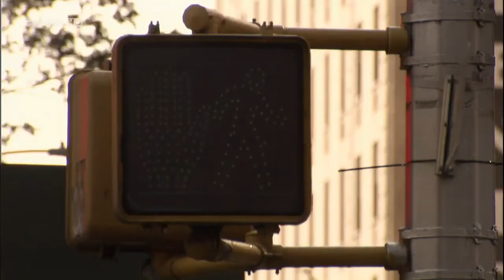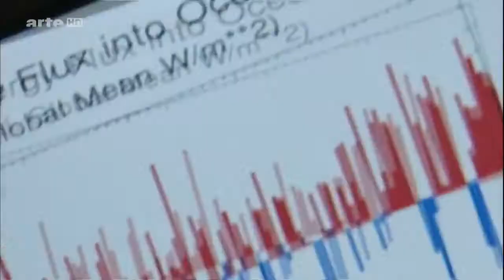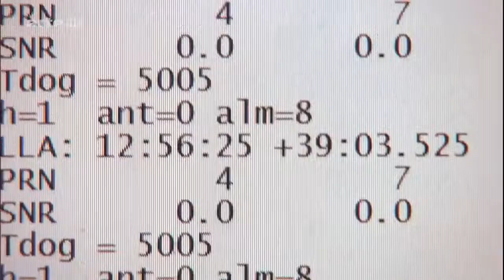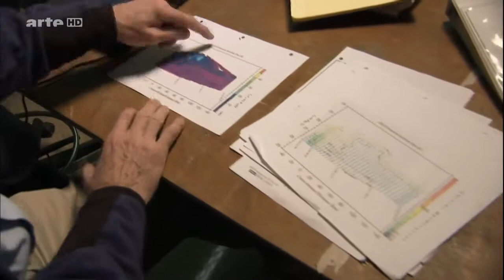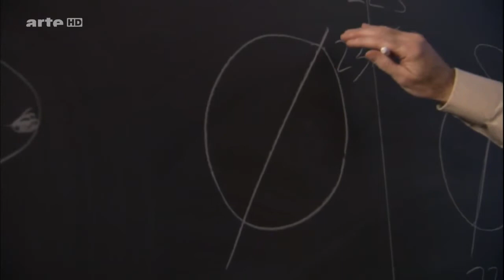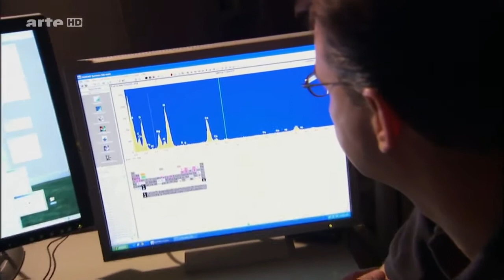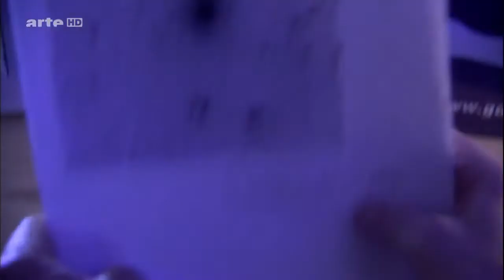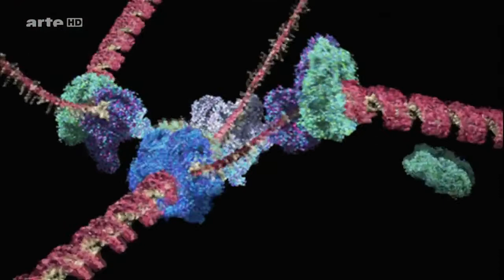★ Die Entdeckung der Zeit - Reise zum Ursprung der Zeit HD ★ UniverseDokus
Die zweiteilige Dokumentation hat sich dem größten Rätsel der Menschen verschrieben, der Frage nach unserem Ursprung und dem Anfang aller Dinge. Sie zeigt die Relativität des Zeitbegriffs. Der erste Teil versucht, dem Problem ausgehend von der Evolution des Universums auf die Spur zu kommen.

Das Phänomen der Zeit stellt die Forscher vor ein Rätsel - ein Rätsel, das nur anschaulich gemacht werden kann, wenn man es auf einer Skala von Millionen von Jahren betrachtet. Die Dokumentation macht die Evolution unseres Universums über einen Zeitraum von 13 Millionen Jahren sichtbar und vermittelt einen Eindruck vom Wesen der Zeit. "Die Entdeckung der Zeit" ist eine fantastische, visuelle Zeitreise mit modernster Zeitlupen-, Animations- und Zeitraffertechnik.

Der erste Teil der Dokumentation beginnt mit einem heftigen Hurrikan, der auf die Küste Floridas zusteuert. Der Hurrikan selbst ist die Folge einer Verkettung von Ereignissen, die meistens so langsam vor sich gehen, dass sie nicht einfach zu beobachten sind. So die Zirkulation der kalten Wassermassen durch den gesamten Atlantik, die sich über Monate und Jahre hinzieht. Diese Meeresströmungen hängen wiederum von einem globalen Strömungssystem ab, das für einen einzigen vollständigen Zyklus tausend Jahre benötigt - eine Zeitskala, die zu verstehen uns nicht leicht gelingt.

Jede Zeitskala stellt die Forscher vor ein Rätsel, das nur dann gelöst werden kann, wenn man es auf einer noch längeren Zeitskala betrachtet. Eine Reihe von Erkenntnissen zeigt sich durch die Zeit hindurch, die unaufhaltsam zum ältesten aller Rätsel führt, nämlich zu der Frage: "Woher kommen wir?"

"Die Entdeckung der Zeit" ist eine fantastische, visuelle Tour de Force mit modernster Zeitlupen-, Animations- und Zeitraffertechnik. Das Spektrum der wissenschaftlichen Konzepte, die in diesem Zweiteiler aufgegriffen werden, ist breit gefächert - von Molekularbiologie bis Teilchenphysik auf der kürzesten Zeitskala und Klimatologie, Geologie und Kosmologie auf der längsten Zeitskala.